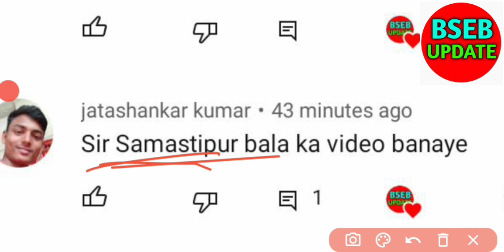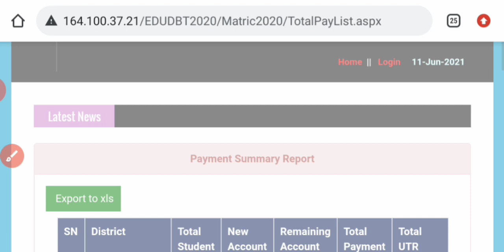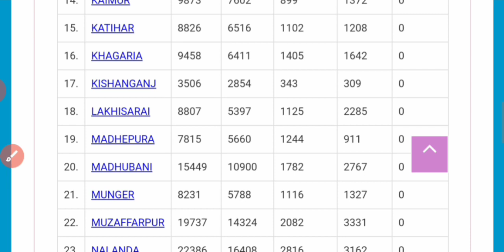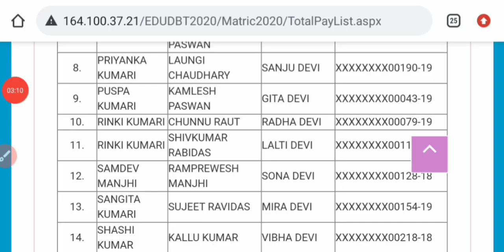पैसा मिलना शुरू|ekalyan 10th ka paisa kab tak aayega 2020|10th pass 2020 ka paisa kab milega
More Features :
1) Saari important books milengi solved video solutions ke saath
2) Previous year papers, Important PDFs, Question Bank
3) Crash Course, Mock Tests, Quiz
4) India's biggest student's community
& much more

3 Crore se zyada bachho ka bharosa!!"

10th pass ko paisa kab milega 2020
inter pass scholarship 2020
10th pass scholarship 2020 bihar board kab aayega
10th scholarship kab tak aayega 2020
matric ka scholarship kab aayega 2020
matric ka scholarship kab aayega 2020 wala
10th scholarship kab tak aayega 2020
10th scholarship kab tak aayega 2020 bihar
matric ka scholarship kab tak aayega 2020
10th ka scholarship kab aayega 2020
2021 scholarship kab aayega
10th pass scholarship 2020 bihar board paisa kab tak aayega
bihar board 10th pass 2020 ka scholarship kab aayega
ekalyan 10th pass bihar 2020
bihar board 10th scholarship 2020 kab milega
bihar board ka scholarship kab aayega
10th ka scholarship kab tak aayega